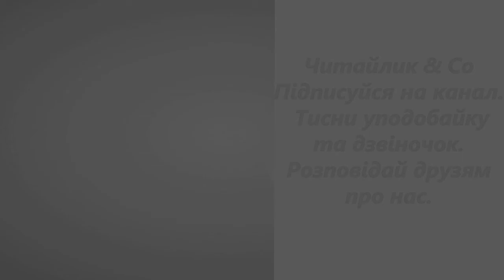Де не глянь - колоски (урив. із вірша "Де тополя росте", Савченко, 4 кл.) – Павло Тичина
Пропоную для вашої уваги це відео із поетичним твором українського автора Павла Тичини "Де не глянь - колоски".  Бажаю приємного перегляду та задоволення від прослуховування.

Гей, простори які!
Любо-мило землі:
де не глянь — колоски
та всі в злоті-сріблі.

проти сонця блись-блись...
Лиш ген з краю ліски,
ніби дим, простяглись...